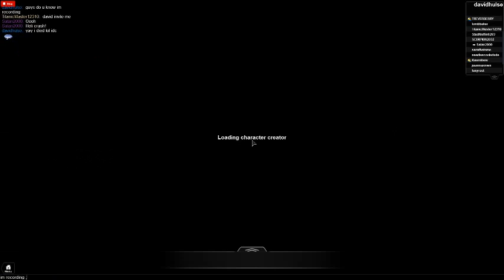zombie apocalypse rising ep 3